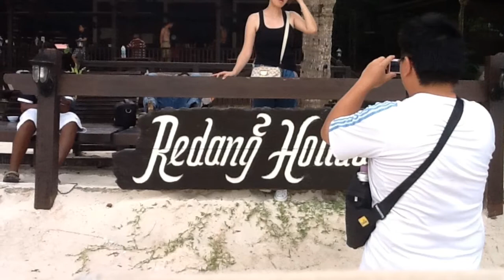Memories of Redang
Redang clip